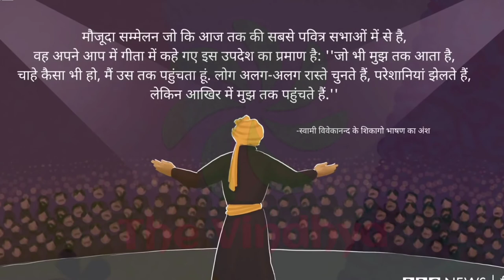Swami Vivekanand का शिकागो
12 जनवरी, 1863 को कोलकाता में जन्में नरेंद्र नाथ आगे चलकर स्वामी विवेकानंद के नाम से मशहूर हुए. विवेकानंद की जब भी बात होती है तो अमरीका के शिकागो की धर्म संसद में साल 1893 में दिए गए भाषण की चर्चा ज़रूर होती है. ये वो भाषण है जिसने पूरी दुनिया के सामने भारत को एक मजबूत छवि के साथ पेश किया. लेकिन भाषण में उन्होंने कहा क्या यह कम ही लोग बता पाते हैं. ये हैं स्वामी विवेकानंद के उस भाषण की खास बातें.